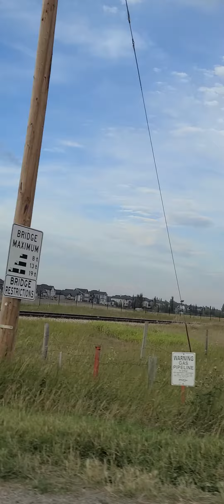beautiful nature in Chestermere Alberta September 9th 2921